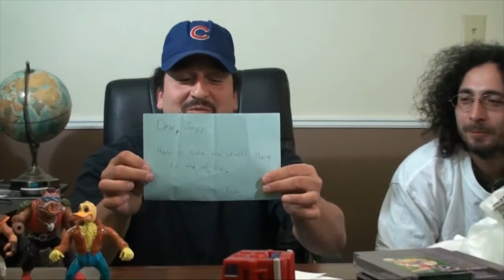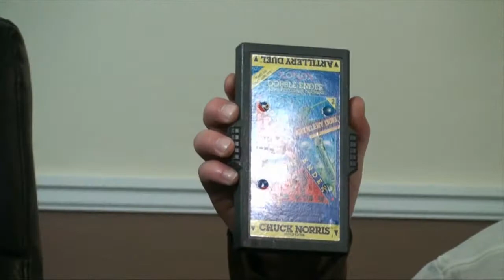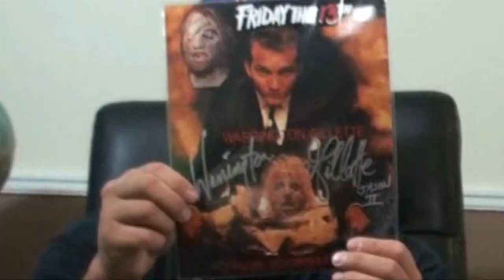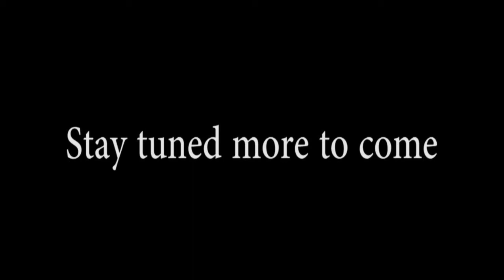Stuff People Sent Us #02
Billy and Jay get more awesome goodness from their fans.  Dodongo gets nothing.